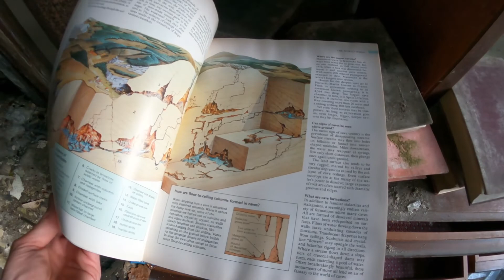Fire Damaged Mansion We Couldn't Get In The Best Part!.